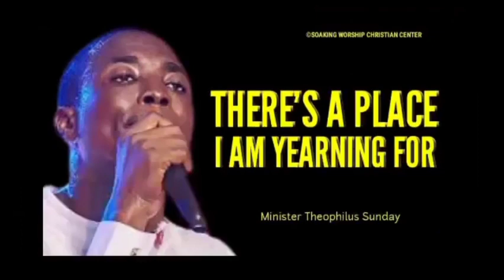There's A Place I Am Yearning For | Minister Theophilus Sunday | Tongues | Chants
OR

OR

Join our various groups on Facebook:
1. All Koinonia Abuja Messages With Apostle Joshua Selman

2.

3. How To Grow Spiritually

4. Strictly For Apostle Joshua Selman Sons and Daughters

Explore our channel for powerful and fiery spiritual contents that gives you balance in all ramifications here: